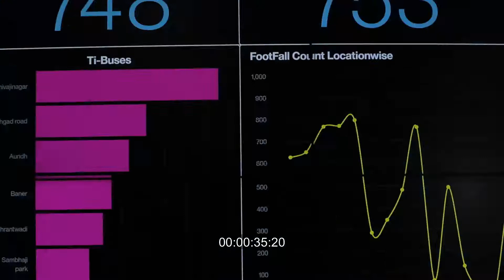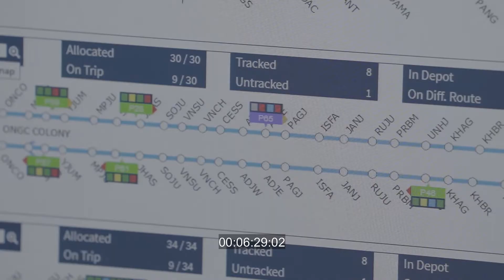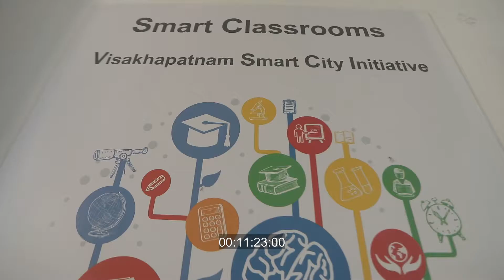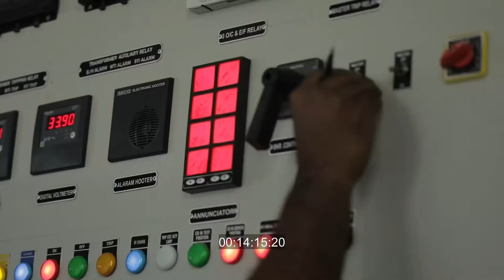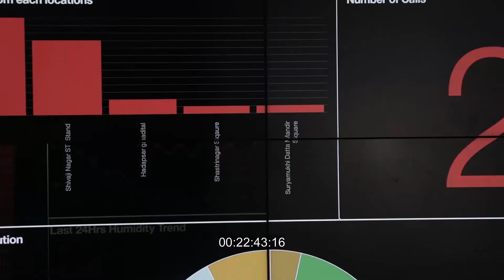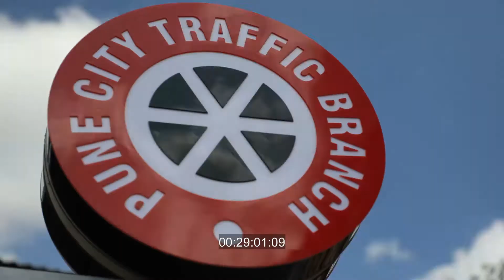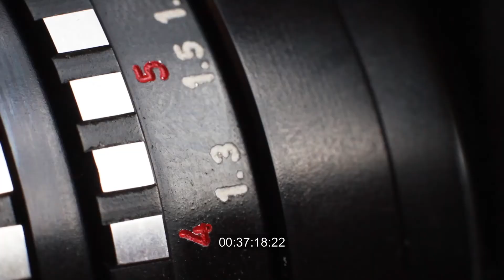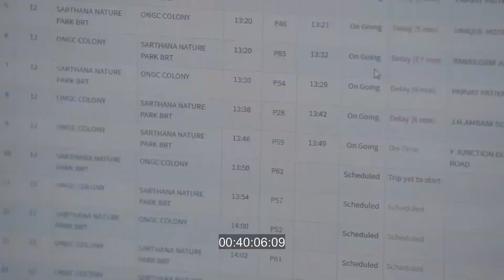The Next Frontier- India'a Smart Cities